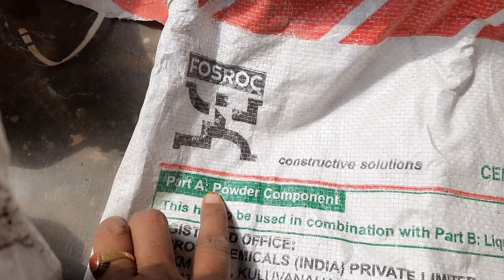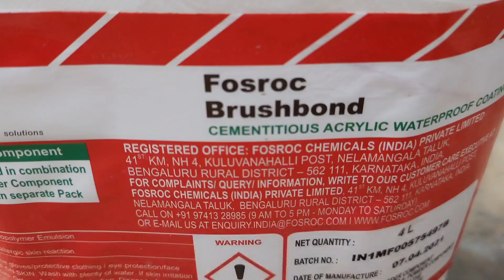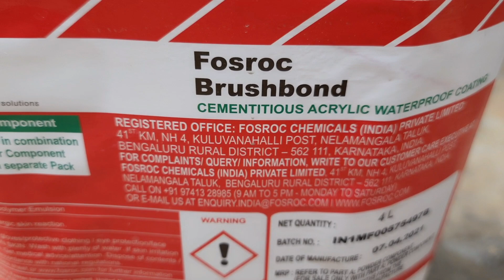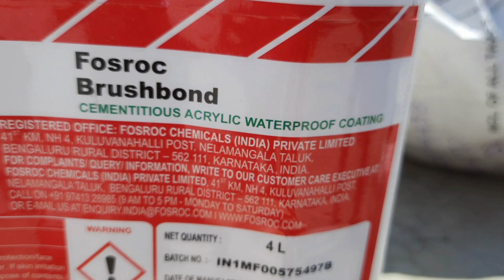water proof paint for terrace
water proof paint for terrace # Roof water proofing # Fosroc Brushbond ,Pachani Podarillu